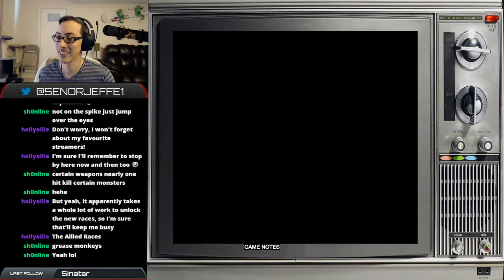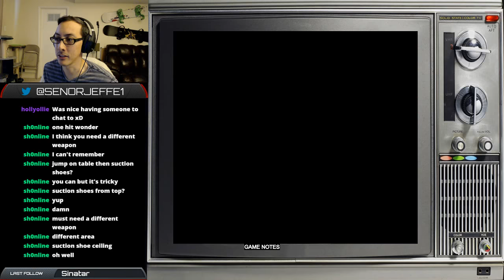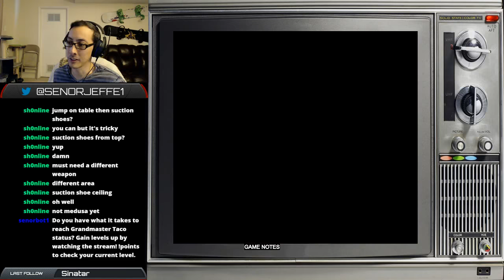Day 1 - Spike O'Hara Goes to Ghoul School! (Viewer Request)